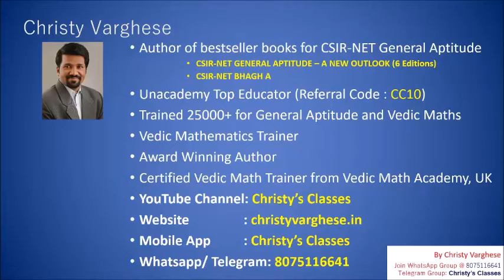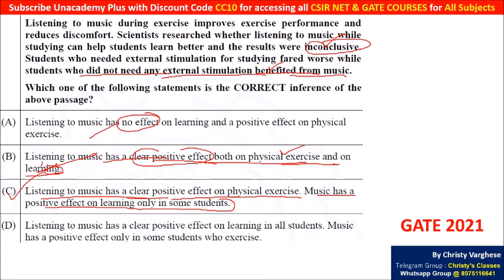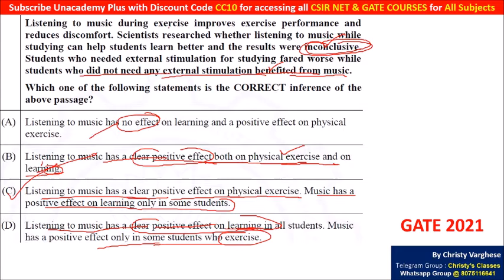GATE 2021 | General Aptitude | Life Sciences | Question 1 |Verbal Ability | Christy Varghese